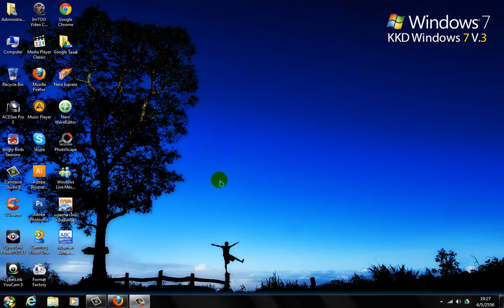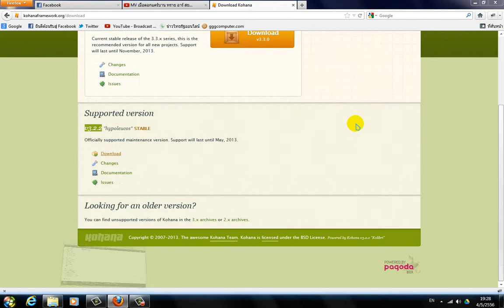01 download kohana